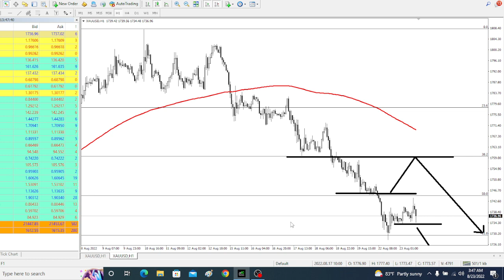Stuck IN GOLD BUY?